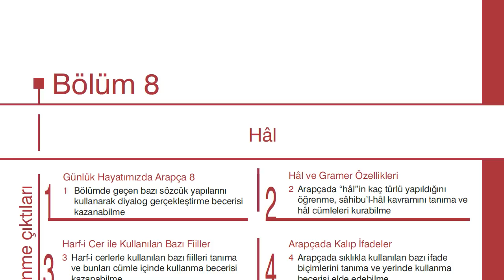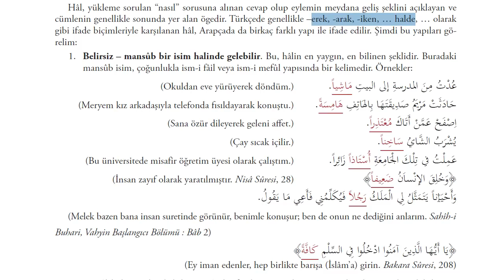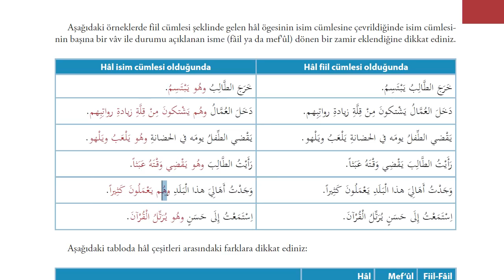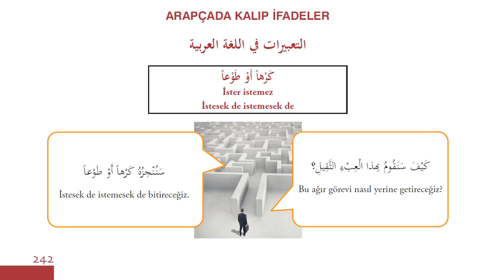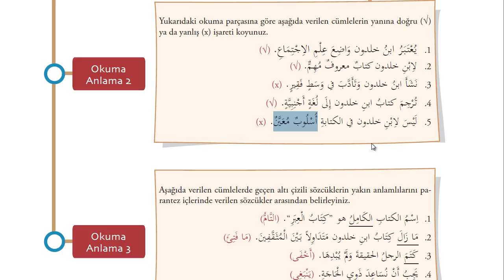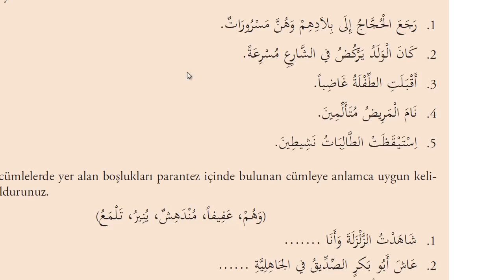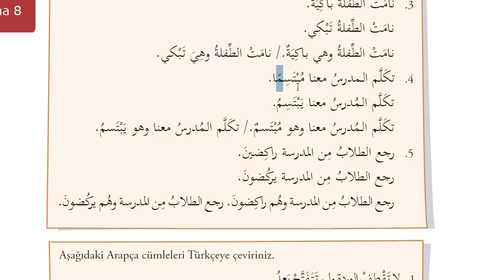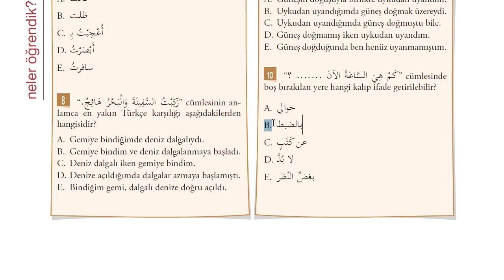İlahiyat Önlisans Arapça - 4-Ünite - 8 | HD ( Hal )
-Hal nedir ?
-Hal kaç çeşit gelebilir ?
-Halin sahibi neler olabilir ?
-Halin irabı nedir ?
-Mahallen mensup ne demektir ?
-Lafzen mensup ne demektir ?
-Hal konusunda '' müfret'' tabirinden kasıt nedir ?

-AÖF Arapça 4 , Hal konusu işlenmiştir.